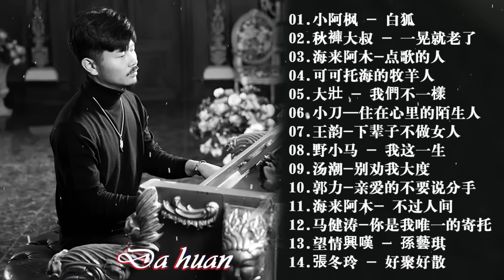【2023 流行歌曲大全】50首突破百萬的洗腦神曲你一定有聽過多想留在你身邊 🎵 大欢- 三生石下 , 可可托海的牧羊人-王琪 , 半吨兄弟 - 不再年轻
2023新歌 & 排行榜歌曲"